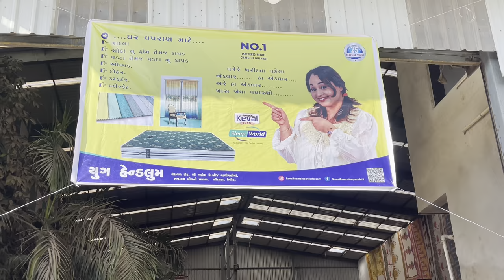YUG HANDLOOM VISIT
YUG HANDLOOM
યુગ હેન્ડલૂમ

FULL VISIT